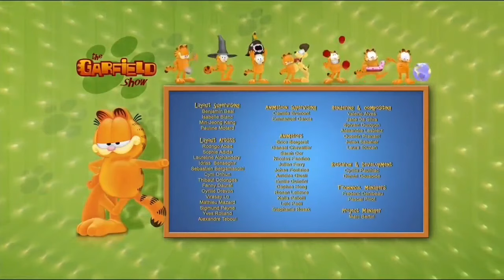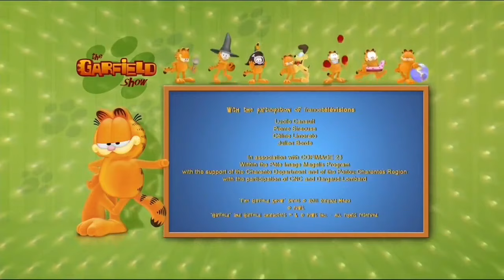Garfield Show - S04E47 - Magyarul